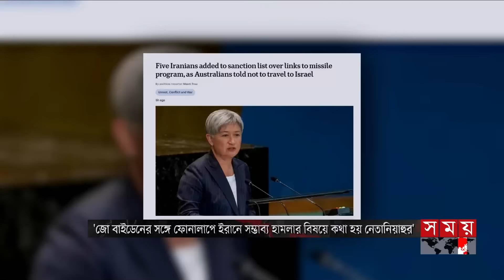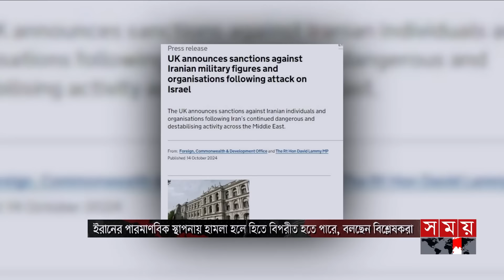আন্তর্জাতিক সময় | বিকাল ৪টা | ১৫ অক্টোবর ২০২৪ | Somoy TV International Bulletin 4pm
Somoy TV: t.ly/Se1z
Somoy TV Bulletin: t.ly/iqIq
Somoy Entertainment: t.ly/3dWC
Somoy Sports: t.ly/iASp
SOMOY TV ISLAMIC: t.ly/zU6a

Somoynews.tv: t.ly/Y7ab
খেলার সময়: t.ly/xJ5H
সময়ের গল্প: t.ly/EW3M
এ সময়ের বাণিজ্য : t.ly/m3ir

Groups:
Somoy TV (Official)✅: t.ly/ajiO
Somoy Entertainment✅: t.ly/8CLh
Somoy Business✅: t.ly/4xaJ